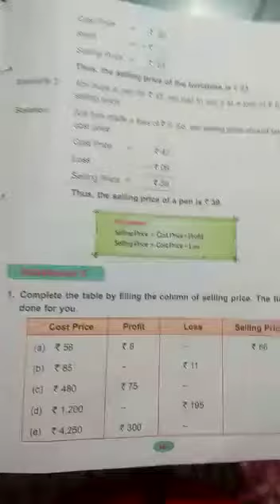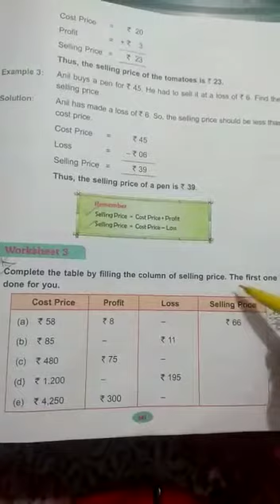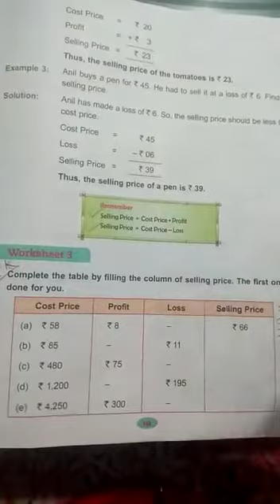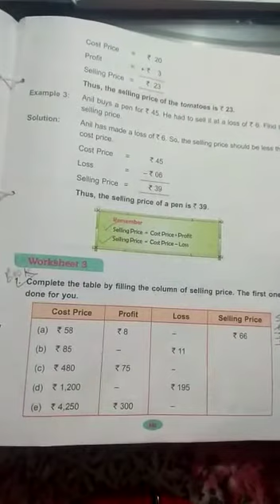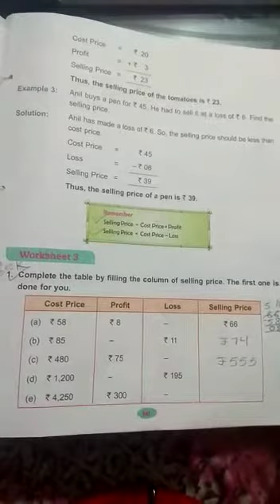Class 5, w.s 3 (unit 11)part 2